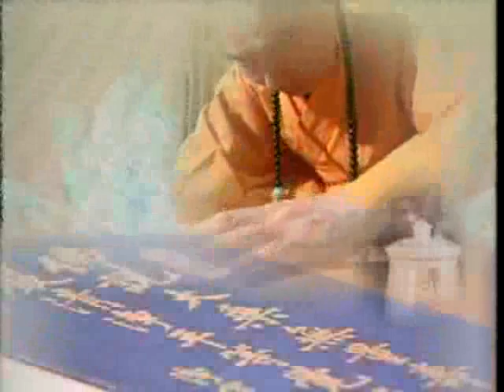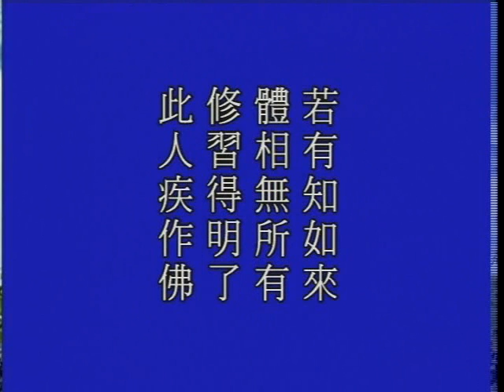大方廣佛華嚴經 （九）光明覺品 1203a－淨空法師